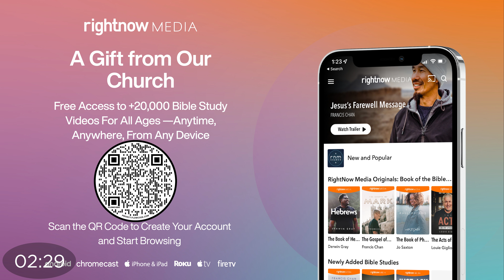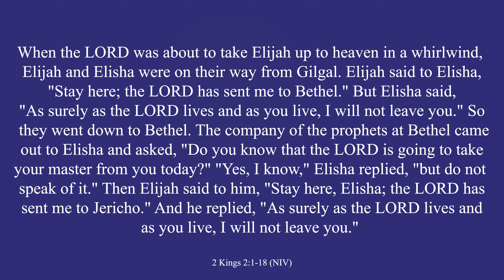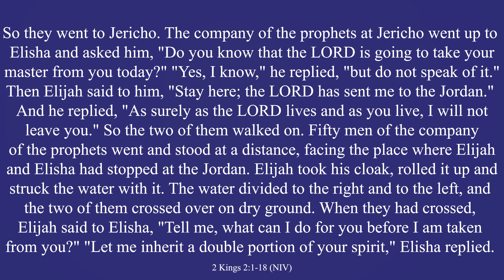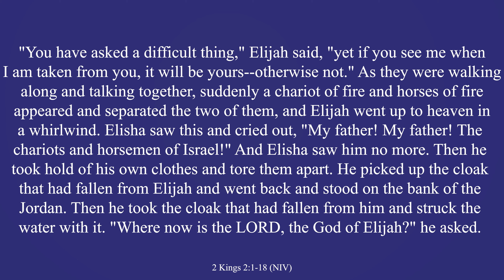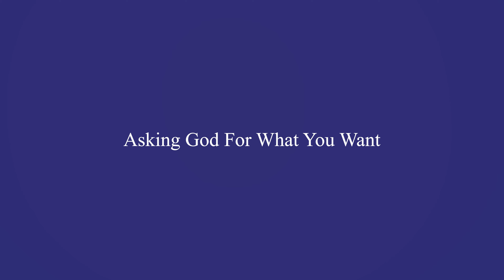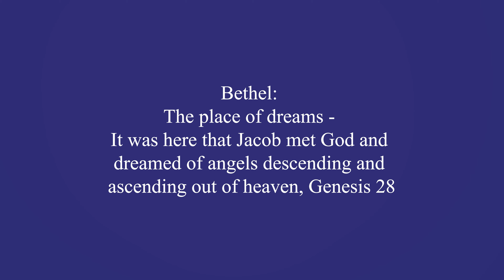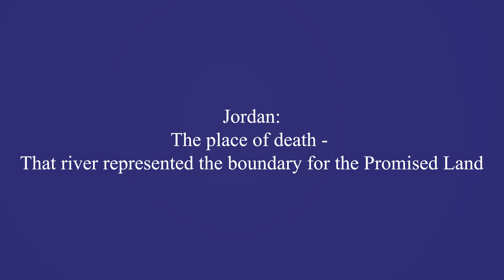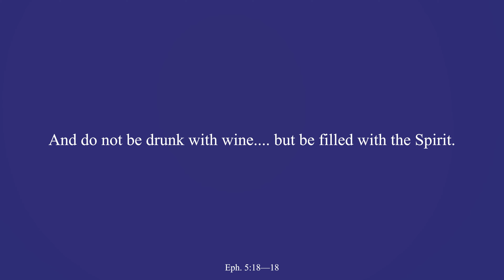September 15, 2024 Service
Sermon: "Asking God For What You Want"